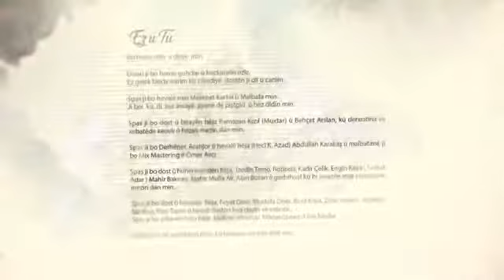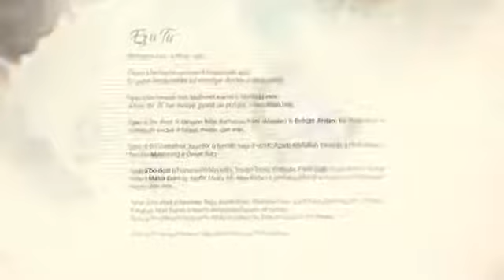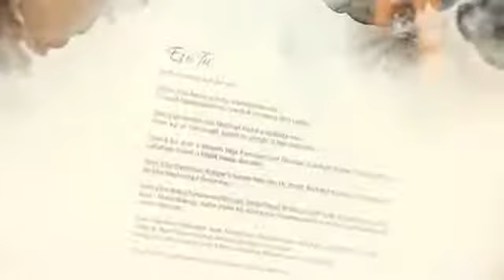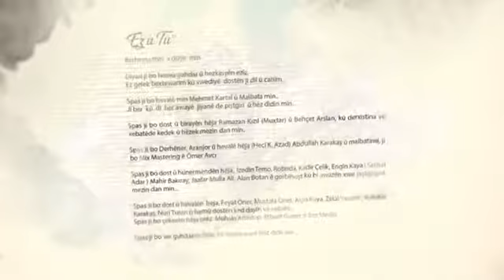Xecê - Can Cananim Şêrîne. خه جى Khaje